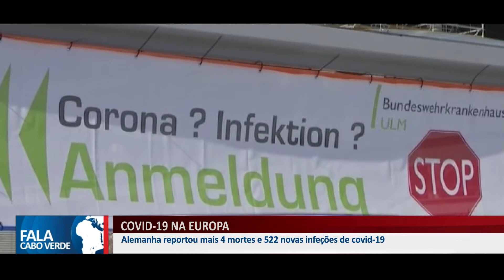BALANÇO COVID-19 NA EUROPA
Alemanha reportou mais 4 mortes e 522 novas infecões de covid-19
👇 Acompanhe também👇📌